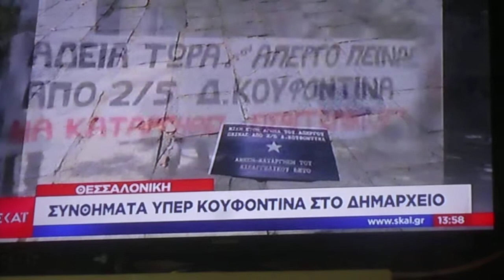Αναρχικοί μολότωφ Γκαζακια 14/05/2019 DSCN6289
Αναρχικοί  μολότωφ Γκαζάκια    14/05/2019